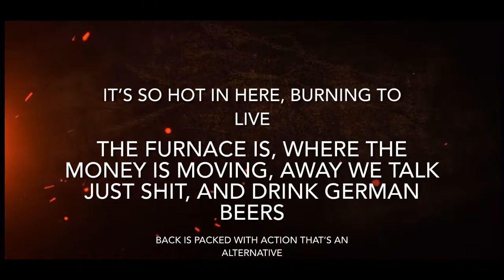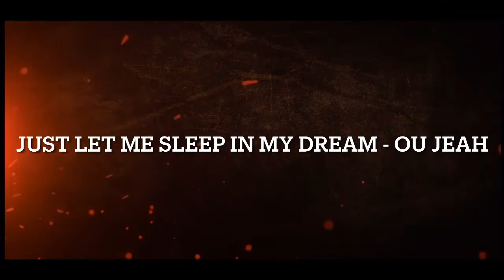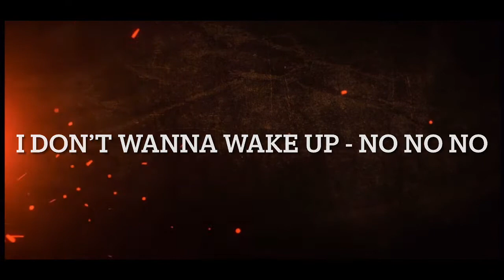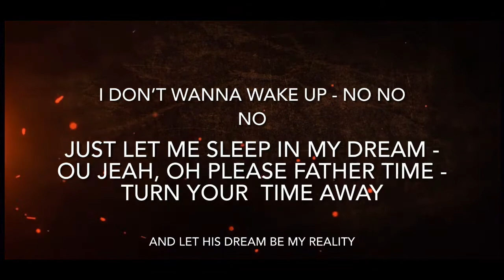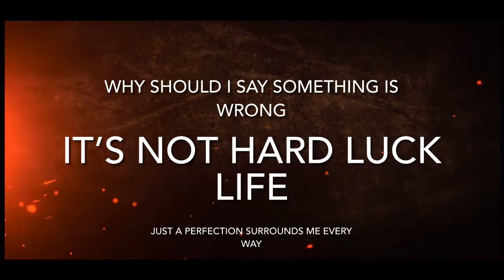Surroundings - Mikko Suomi